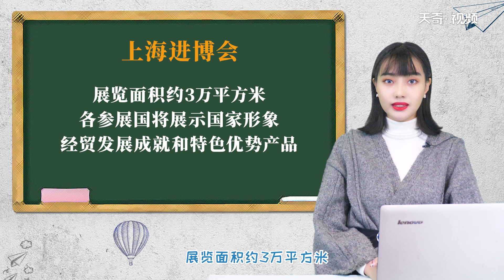上海進博會是什么時間 上海進博會主要是什么